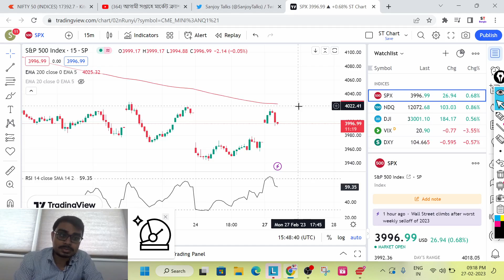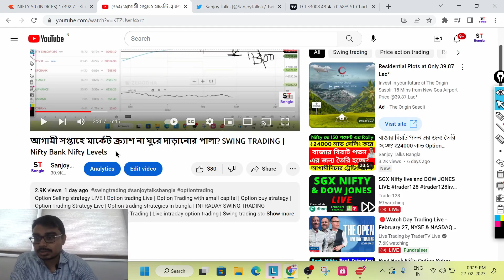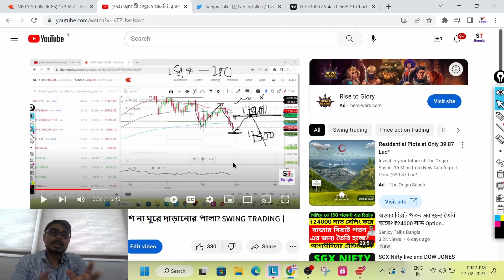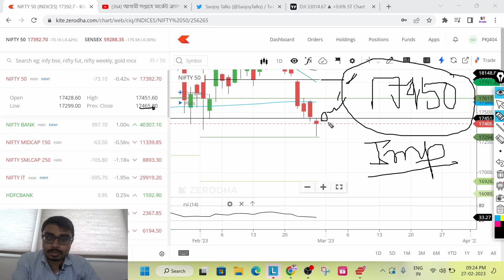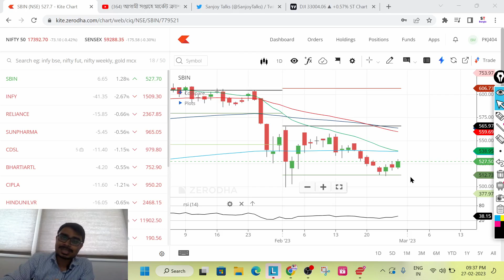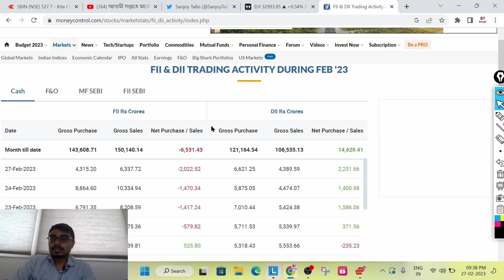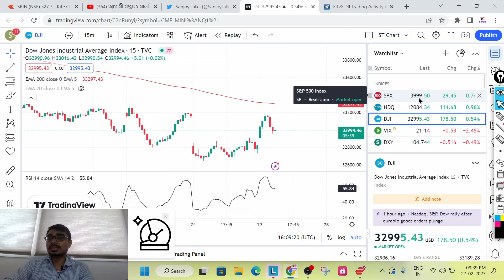Market প্রথম ঘুরে দাড়ানোর সংকেত ? Make or Break লেভেল ! SWING TRADING Stocks | Option Strategies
Stock Market
Share Market Investment
Intraday Trading
Swing Trading
Option trading